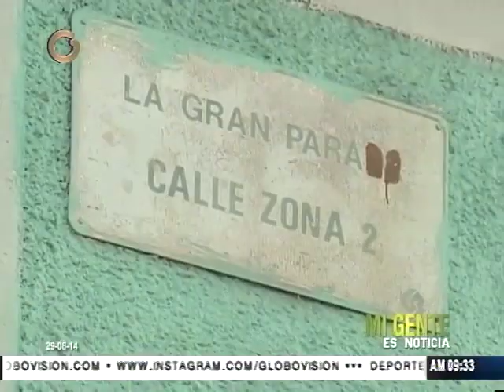Academia Atlético Venezuela enseña fútbol en Las Adjuntas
Héctor “Tico” Pérez es un futbolista profesional que lucha por enseñar este deporte a los más pequeños de Las Adjuntas.